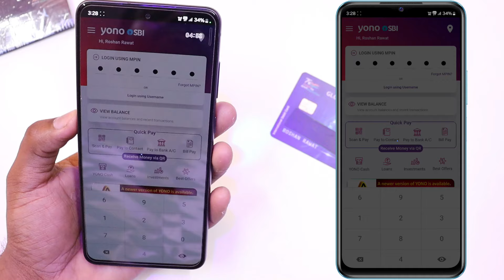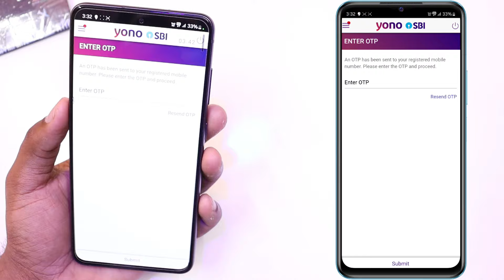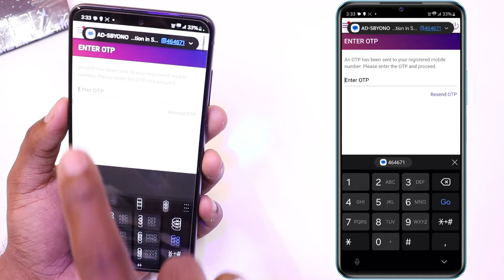SBI ATM pin generate kaise kare, sbi atm pin generation yono app, ? 2025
SBI ATM pin generate kaise kare,  sbi atm pin generation yono app

2 Mic
My Tripod
2 Tripod
1 Gorilla tripod
2 Gorilla tripod
MY Budget editing PC Specs  :-